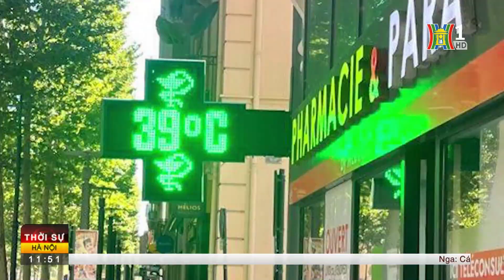Hy Lạp sẽ đào tạo phi công F-16 cho Ukraine | Tin thế giới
Tổng thống Volodymyr Zelensky cho biết, Hy Lạp sẽ tham gia huấn luyện lực lượng không quân Ukraine vận hành các máy bay chiến đấu F-16 do Đan Mạch và Hà Lan tặng.